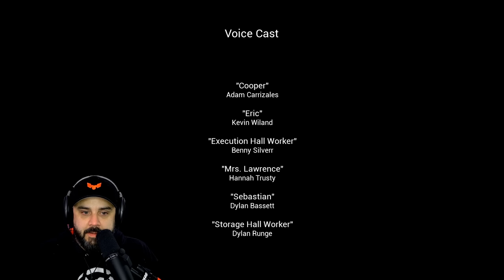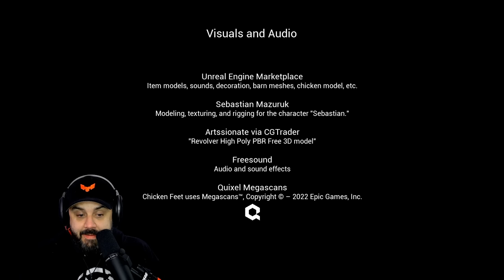I AM DELETING THIS GAME AND ERASING MY MEMORY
Chicken Feet is the scariest game of the year.  Don't believe me? Then play it!

PC SPECS

Ryzen 5950x
EVGA RTX 3090 Ti
ASUS Dark Hero
64 Gigs 3600 Ram
15 TB Hard Drive Space